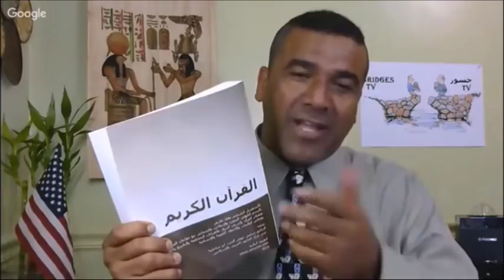اسباب تخلف مصر والدول الناطقه بالعربيه . حوار مستر صال لنكولن والدكتور وجيه رؤوف